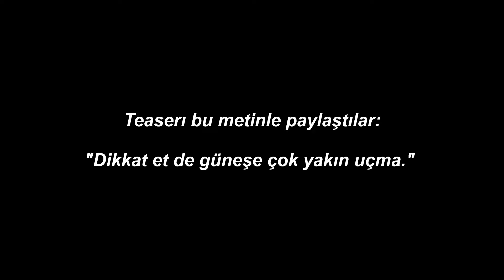YENİ 2.SEZON TEASERI!